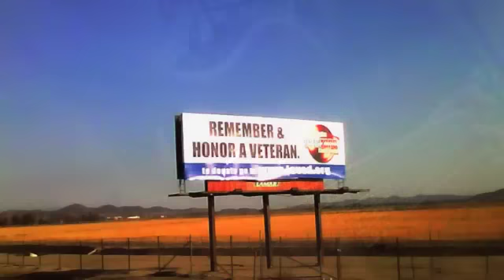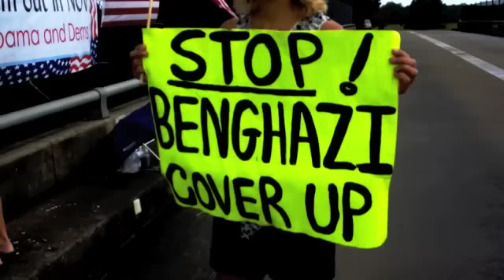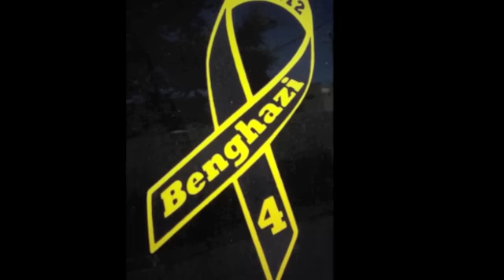"What Difference Does It Make" by Nate Smoove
Buy "What Difference Does It Make" @

This song is from the heart of concerned Americans such as Angela Preston and myself. We don't trust the people who are in Washington, D.C. that's purposely ruining our Great Nation.
-Nate Smoove

This song was written from the heart of a true patriot remembering the day 9/11/01 when the people of America stood strong together as Americans and mourned as a nation. Let us not forget about our soldiers and let us not forget the deaths before and after 9/11/01. Let us not forget how our government continues to lie. Let us go back to the day we stood together as Americans , not democrats, not republicans and not independents, just Americans who love their country. God Bless the United States of America and God Bless our fallen. Stand Up and be heard! Demand accountability. For if we fail, we fail the lives who were taken away too soon. Honor the fallen and honor your fellow patriots. We are one nation! Not to be divided!
Also a special thank you to Nate Smoove and Robbie Hunt.
-Angela V. Preston